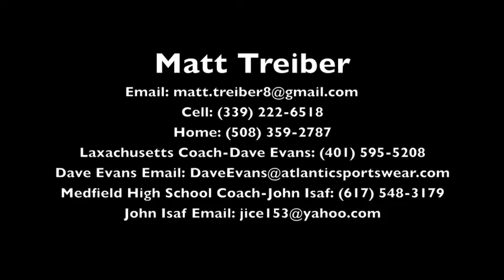Matt Treiber 2016 Laxachusetts Attackman Uncommitted Scrimmage and Fall Highlight Clip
Matt Treiber
Laxachusetts 2016 AA #82
2016 Attackman
6'0 172 lb.

Hometown: Medfield Massachusetts
Club Coach: Dave Evans
H.S. Coach: John Isaf